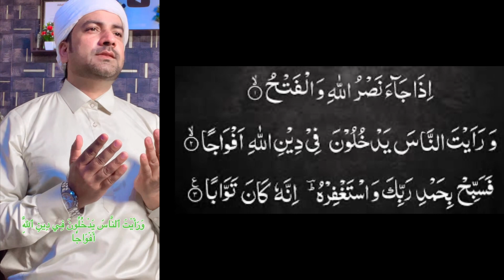Surah Nasr (Arabic text: ألنَّصْر‎)youtube